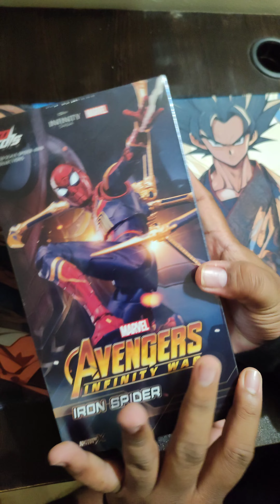Opening an Avenger Infinity Wars : Iron Spiderman Toy by Zhongdong